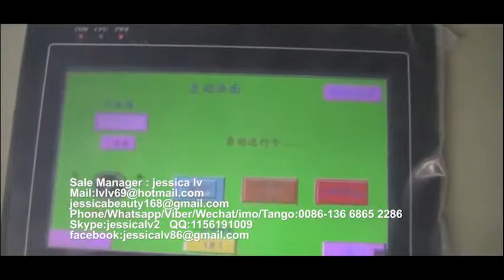eps food plate production line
Sale Manager : jessica lv
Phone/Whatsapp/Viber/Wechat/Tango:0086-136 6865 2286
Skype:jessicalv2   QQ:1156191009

1. foam sheet extrusion line: make PS foam sheet from raw material. The raw material is general polystyrene granule.
eps machine,
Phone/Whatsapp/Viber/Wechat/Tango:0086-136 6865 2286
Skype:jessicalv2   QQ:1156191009